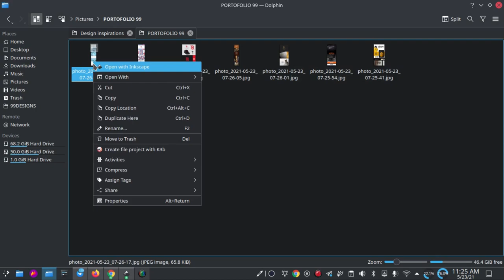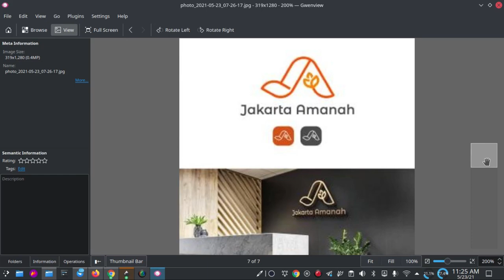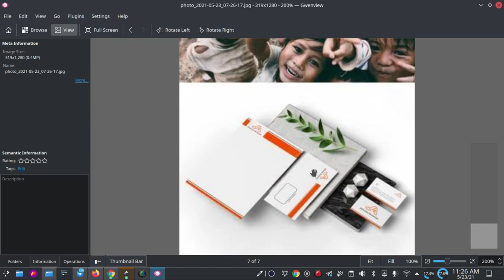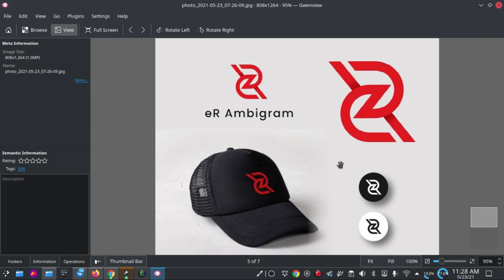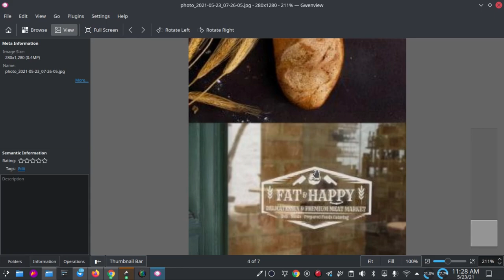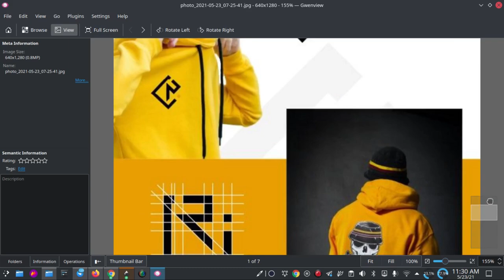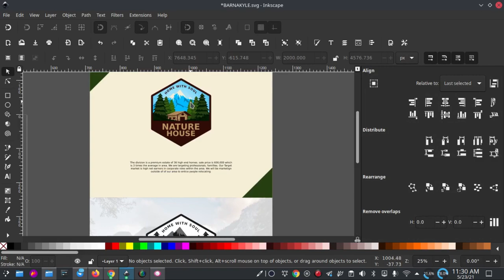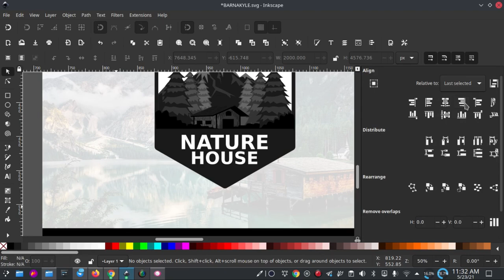mau daftar 99 Designs? begini Portofolionya! Auto keterima!! 2021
Banyak sekali teman2 yang minta bahas porto seperti apa yang di inginkan staff 99Design.

nah kali ini Sya akan coba berikan porto tersimple dari sekian porto yang kami siapkan..

Channel yang akan membahas lengkap tentang Open source secara bertahap:
== AMUNISI ==
- Laptop : TOSHIBA Satelite L750, Core i7, RAM 6GB, NVidia
- Video Editing : Kdenlive 20.12.1
- OS : Langitketujuh OS (Linux)
- Screen Recorder: Screen Simple Recorder (SSR)
- Recorder Audio : Redmi Note 10 Pro
- Mic External: Mic Condenser BM-800 / CLIP ON BOYA
- Sound Card : Tuffware V8
- Audio Editing : Audacity

== SOCIAL MEDIA ==
Yuk, berteman di social media lain :

== FOCUS CONTENT ==
untuk sementara kita akan bahas 3 alat tempur ini dulu:
Editing Video:
- Kdenlive
Vector Graphic:
- Inkscape
Bitmap Graphic:
- GIMP